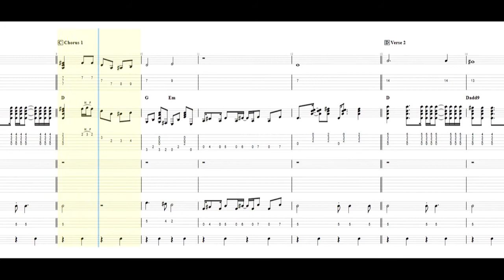Pink Floyd - Crying Song Guitar Tabs [TABS]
Pink Floyd - Crying Song PDF AND Guitar PRO Tabs [TABS]